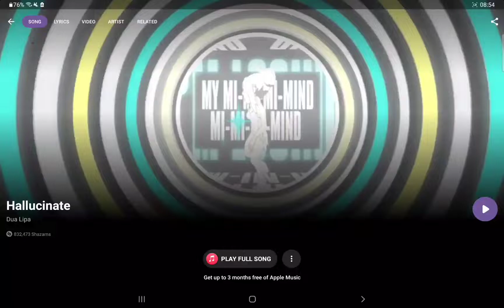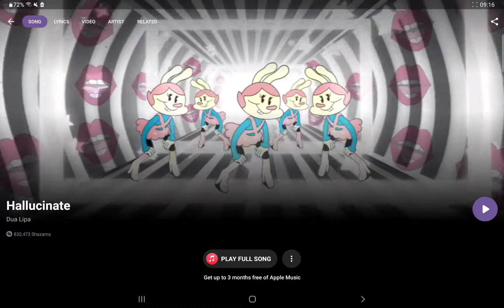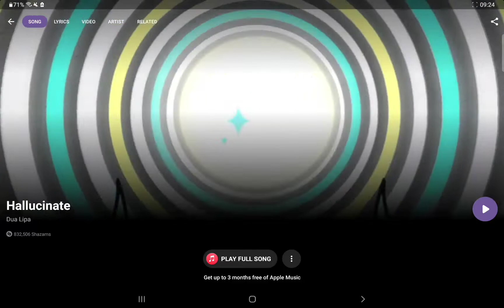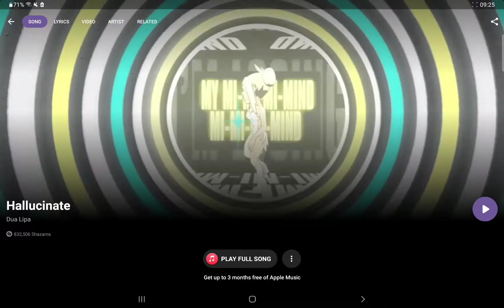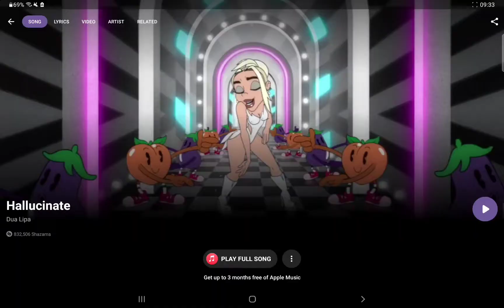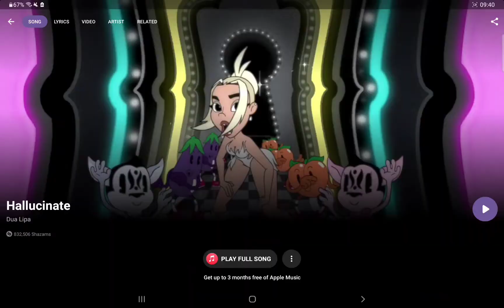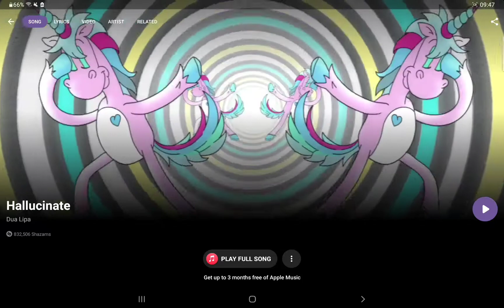Modern Situations Hallucinate